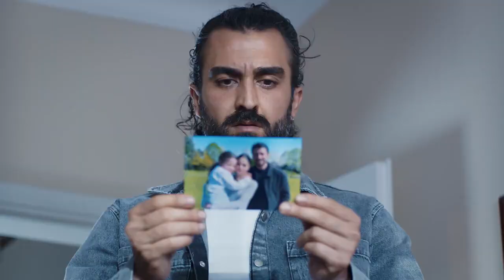Promoción episodio 618 😱🙏